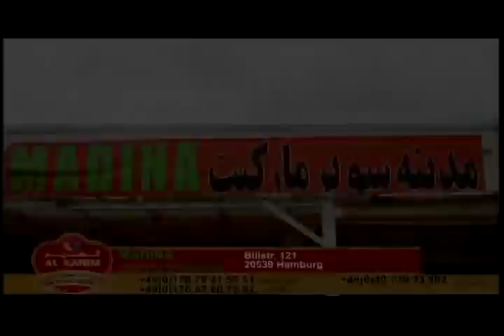10/11/21 Omar Khatab Payame AfghanTV _ Spenay khaberay